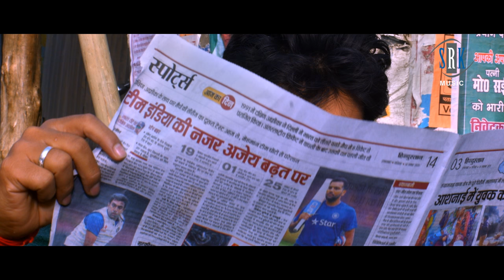Babua | Bhojpuri Movie | Official Trailer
Movie : Babua
Cast : Manu Krishna, Kantika Mishra, Surendra Pal, Sanjay Pandey, Sushil Singh, etc.
Lyrics : Pyare Lal Yadav
Director : Amitabh Tripathi, Rajesh Dutt Tripathi
Producer : Indovision Media
Co-Producer : Abhijeet Tripathi
Music on : SRK MUSIC